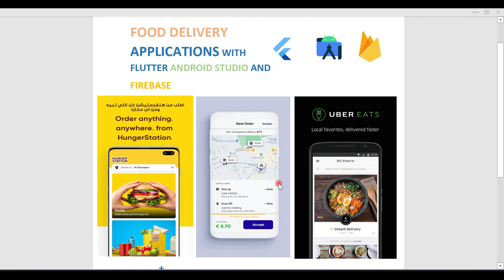Flutter food Applications like Uber eat and hunger station Careem Zomato with latest flutter 2.8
download app

Hey guys in this video you are going to learn food order food selling and food delivery applications development.
with latest flutter 2.8 version and firebase plus android studio
google flutter
flutter getx
firebase
flutter android applications and iOS applications